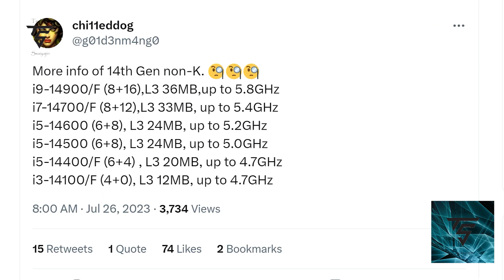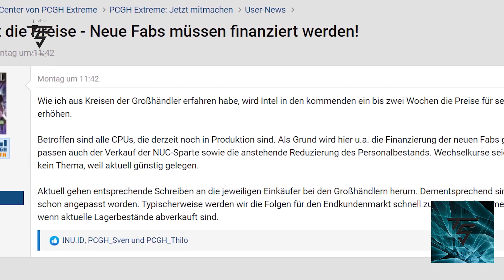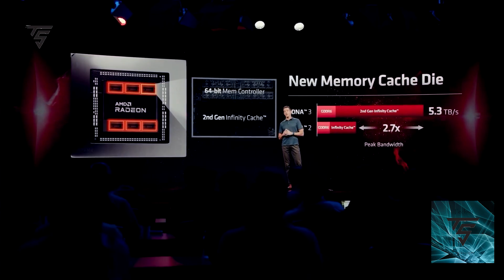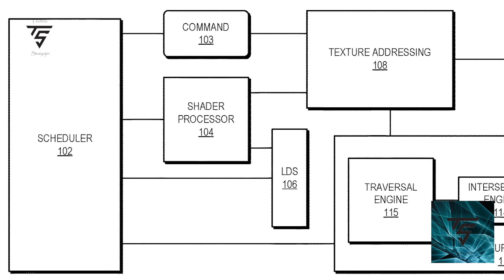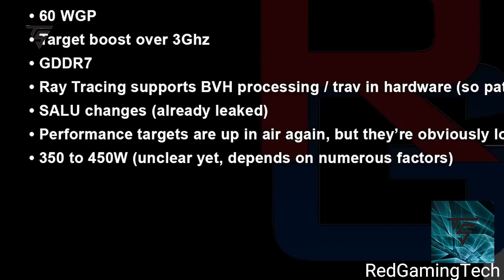RX 8900XT & RX 8900XTX GPU Changer, Intel 14th Gen Looks BAD & Price Hike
RX 8900XT GPU will be Changer if the leaks will be true
Intel 14th Gen Looks BAD  and will  be getting price hike